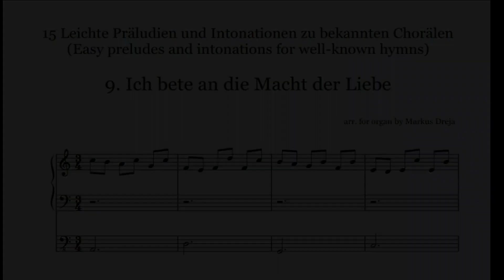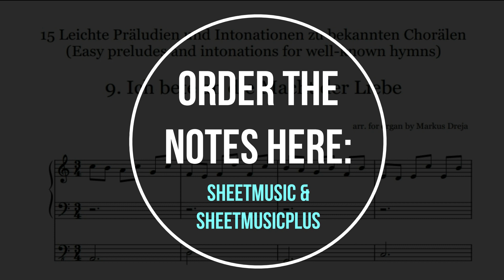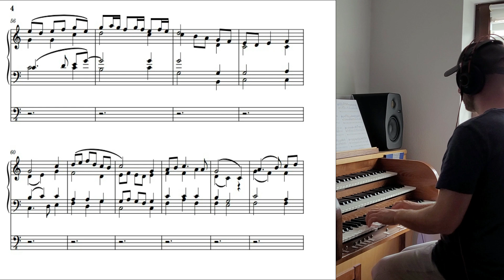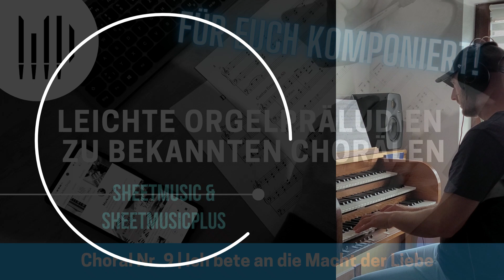"Für euch komponiert" ICH BETE AN DIE MACHT DER LIEBE | Leichte Orgelpräludien zu bekannten Chorälen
BEI SHEETMUSICPLUS UND SHEETMUSICDIRECT KÖNNT IHR KÜNFTIG ALLE MEINE KOMPOSITIONEN BESTELLEN

YOU CAN ORDER THE SCORES AT SHEETMUSICPLUS AND SHEETMUSICDIRECT

Part 9: "ICH BETE AN DIE MACHT DER LIEBE"

Herzlich willkommen zu einem meiner Projekte für 2023. Ich komponiere zu bekannten Chorälen und Hymnen leicht zu erlernende Orgelpräludien und -intonationen (Choral-Intros), die vor, während und nach einem Gottesdienst, aber auch als Vorspiel/Nachspiel zu einem Gemeindelied, vorgetragen werden können.
Mir ist es wichtig, dass diese Kompositionen für möglichst viele Organisten spielbar sind.
Die neue Reihe geht weiter mit dem bekannten Choral "Ich bete an die Macht der Liebe" von Dimitri Bortnjansky. Die Melodie stammt unter anderem aus dem alten neuapostolischen Gesangbuch Nr. 228, dem neuen Gesangbuch Nr. 221 und dem evangelischen Gesangbuch (EG) Nr. 651.

Gespielt habe ich mit dem wunderbaren und sehr empfehlenswerten Sample der Chemitzer Vleugels Orgel von Pipeloops.

Part 9: "I PRAY TO THE POWER OF LOVE" || "O POWER OF LOVE, ALL ELSE TRANSCENDING"

Welcome to one of my projects for 2023. I compose easy-to-learn organ preludes and intonations for well-known chorales and hymns, which can be performed before, during and after a service, but also as a prelude/postlude to a congregational song.
It is important to me that these compositions can be played by as many organists as possible.
The new series continues with the well-known chorale "Ich bete an die Macht der Liebe" from Dimitri Bortnjansky. The melody comes, among other things, from the old New Apostolic Hymn Book No. 228, the new apostolic hymn bokk No. 221 and the Protestant Hymn Book (EG) No. 651.

0:00 Präludium / Intonation
2:01 Choral (figuriert)